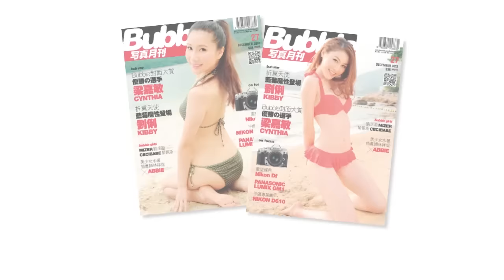Bubble Vol.27 Bub Star - Cynthia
27《Bubble寫真月刊》12月號DECEMBER 2013
1/12 各大書報攤、便利店及漫畫屋有售